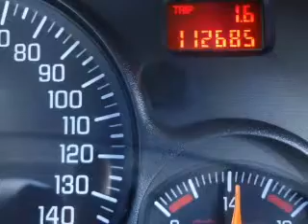2005 Pontiac Bonneville - Owosso MI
Year: 2005
Make: Pontiac
Model: Bonneville
Trim: SE
Engine: 3.8 liter 6 cylinder 12 valve
Transmission: 4-Speed Automatic
Color: Greystone Metallic
Mileage: 112676
Address:
1500 E. Main St.